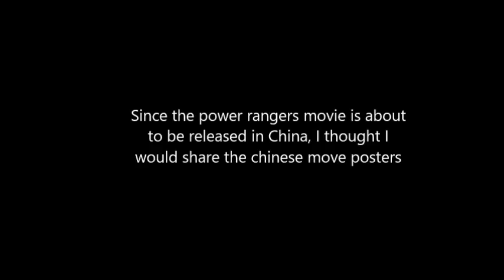Power Rangers 2017 China Release Posters